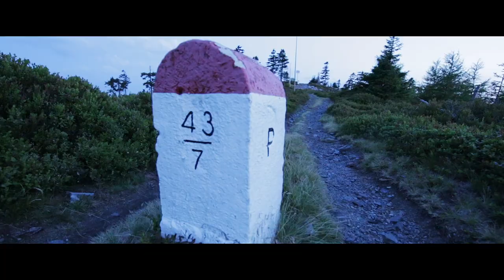DFBG2019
VII Dolnośląski Festiwal Biegów Górskich
18 - 21 lipca 2019 Lądek-Zdrój

Autor: Krzysztof Zaniewski Chrisactive
Dolnośląski Festiwal Biegów Górskich to jeden z największych biegowych festiwali w Polsce, który zawodnikom oferuje siedem tras biegowych: 10 km, 21 km, 45 km, 68 km, 110 km, 130 km, 240 km rozgrywanych na terenach Ziemi Kłodzkiej.